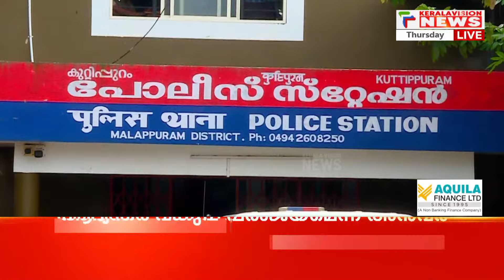സര്‍ക്കാര്‍ സ്‌കൂളിലെ വിദ്യാര്‍ത്ഥികളുടെ TC കാണാതായതായി പരാതി | Malappuram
മലപ്പുറം തവനൂരില്‍ സര്‍ക്കാര്‍ സ്‌കൂളിലെ വിദ്യാര്‍ത്ഥികളുടെ ട്രാന്‍സ്ഫര്‍ സര്‍ട്ടിഫിക്കേറ്റ് കാണാതായതായി പരാതി. തവനൂര്‍ കെഎംജിവിഎച്ച് എസിലെ വിദ്യാര്‍ത്ഥികളുടെ ടിസിയാണ് കാണാതായത്. പ്രിന്‍സിപ്പാളിന്റെ പരാതിയില്‍ കുറ്റിപ്പുറം പൊലീസ് കേസെടുത്ത് അന്വേഷണം ആരംഭിച്ചിട്ടുണ്ട്.

About COA